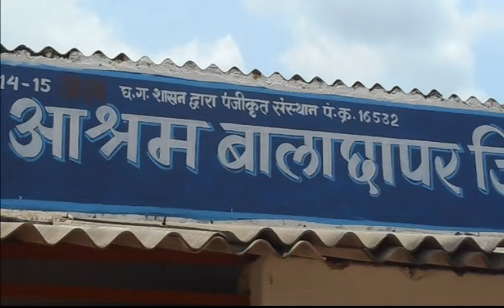माँ बाप को भूलना नहीं //महावीर साहू द्वारा माता-पिता के प्रति एक छोटा प्रयास//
माता -पिता की सेवा ही  सबसे बड़ा  धर्म है,सबसे बड़ी पूजा है/
माँ बाप को कभी नहीं भूलना चाहिए/
(इस प्रयास में आप सभी लोगों से सहयोग की आशा करते हैं)

निर्माता-आवासीय महर्षि दयानंद (वानप्रस्थ )वृद्ध आश्रम बालछापर जिला-जशपुर ,छत्तीसगढ़
अध्यक्ष - फूलचंद आर्य
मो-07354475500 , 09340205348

प्रस्तुतकर्ता - महावीर साहू "सुकुमार गायक " मो-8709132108
गीत - गुमला रत्न श्री रामउचित सिंह "राकेश " कोटाम,गुमला

इस वीडियो को ज्यादा से ज्यादा LIKE और SHARE करें और हमारे इस छोटा सा प्रयास में हमारा साथ दें /धन्यवाद //